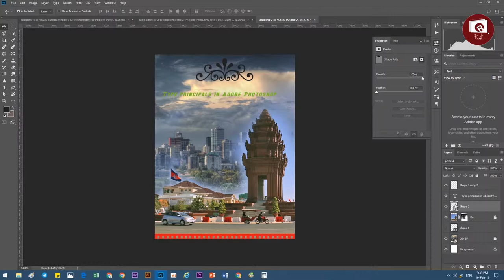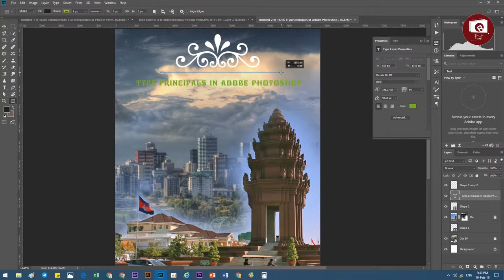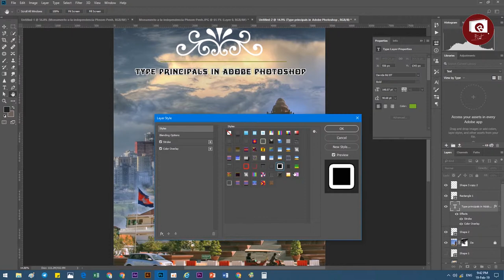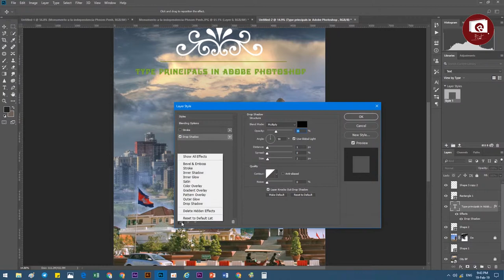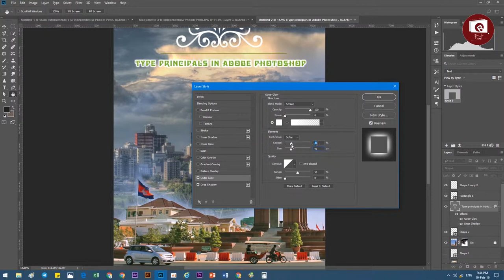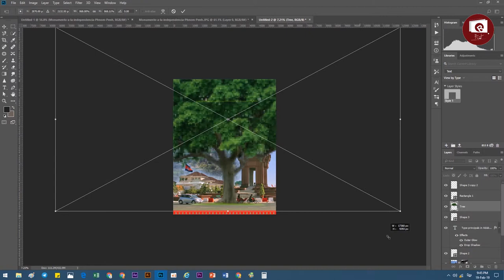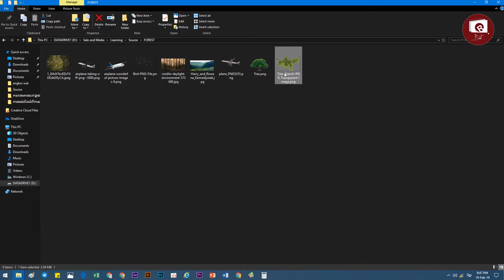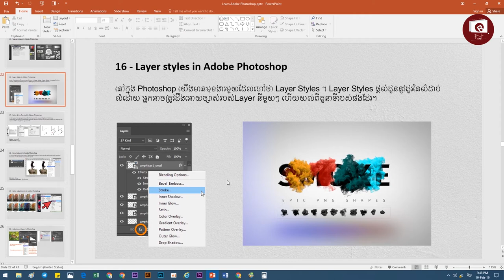16 Layer styles in Adobe Photoshop